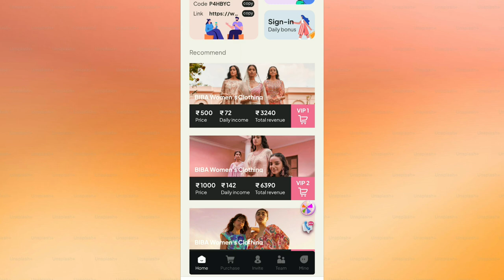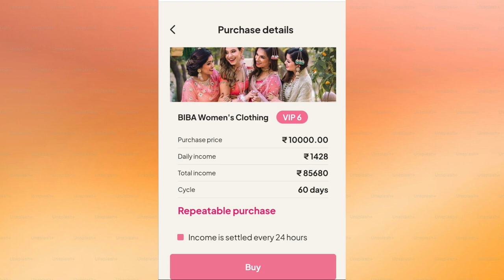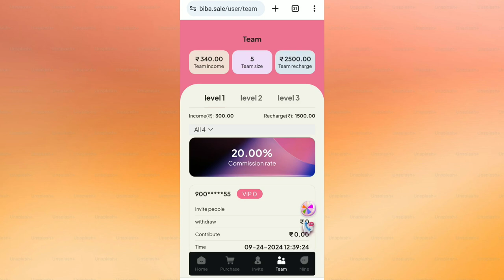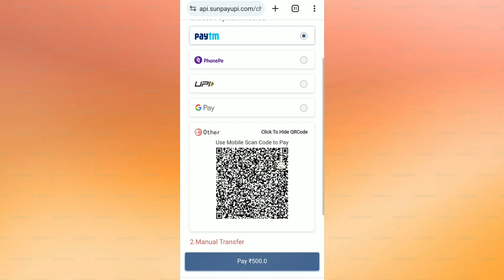Biba New Earning App | Biba App Payment Proof | Biba earning App 2024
Your Search :- nerolac

earning app
Biba earning app,
Biba app se paise kaise kamaye,
Biba app,
Biba app real or fake,
Biba,
Biba app full detail,
Biba app payment proof,
Biba app withdrawal proof,
Biba app full plan details,
Biba app fake or real,
Biba app review,
Biba new power bank app,
Biba new investment app today,
today new investment app,
Biba app new investing app,
Biba invest app,
Biba app,
Biba new earning app,
new investment app today,
Biba earning app payment proof,